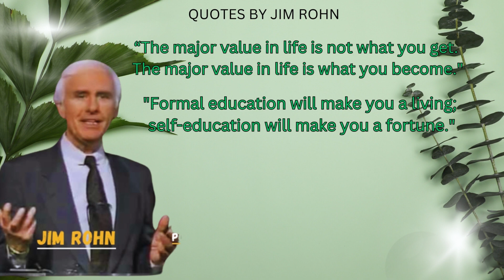Success Secrets- Unlocking Mastery in Life: Your Key to Excellence, Success and Fulfillment/Jim Rohn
Welcome to a transformative journey with the legendary Jim Rohn. In "Unlocking Mastery in Life," you'll discover the indispensable keys to success, fulfillment, and reaching your highest potential. Jim Rohn's timeless wisdom will empower you to unlock the doors of mastery in every facet of your life.
Explore profound insights, actionable strategies, and life-changing principles that have inspired countless individuals worldwide. This video is your guide to achieving excellence, finding purpose, and living a life of true fulfillment.
Don't miss this opportunity to learn from one of the most influential personal development experts of our time. Together, we'll unlock mastery in life and inspire positive change across the world.